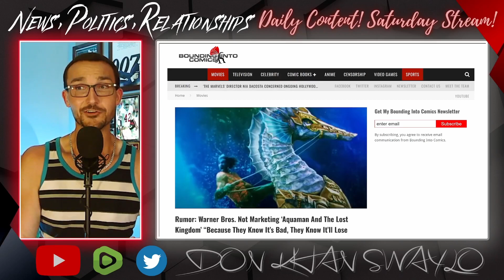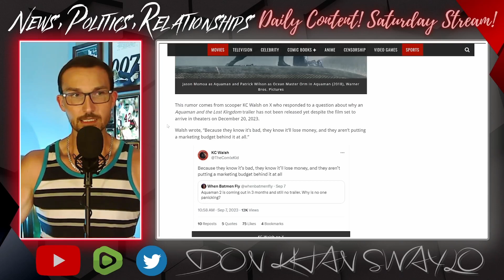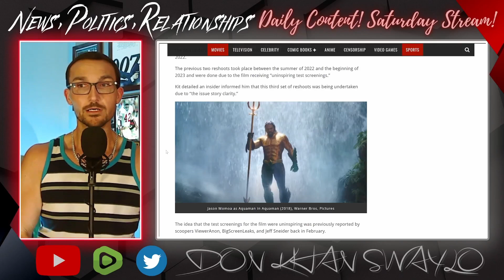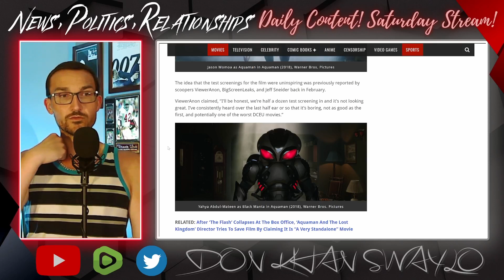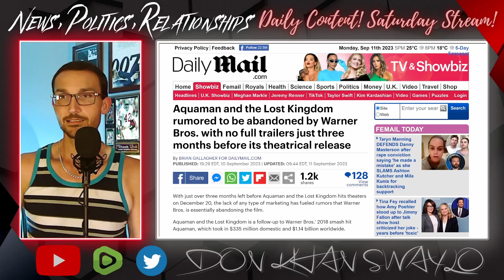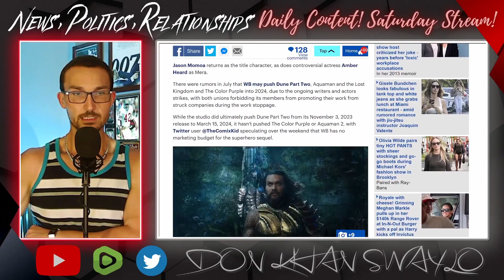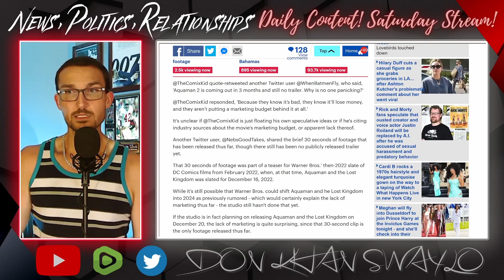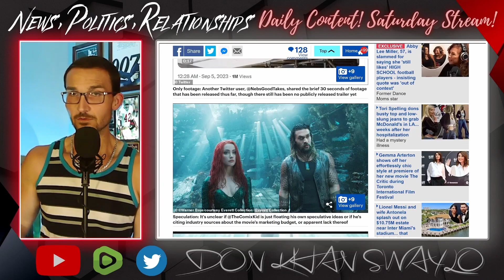Aquaman 2 is SO BAD That Warner Bros is GIVING UP! Jason Momoa CAN'T FIX the Amber Heard CURSE!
Aquaman: The Lost Kingdom is so bad, Warner Bros is giving up on the final entry in the DCEU. Rumors are swirling in regards to the practically non existent promotion for this very expensive film. No amount of Jason Momoa shirtless is going to save the bombing on the horizon, but you would think they would at least release a trailer by now. One is scheduled to drop on the 14th, but there would normally be a full on campaign to get the word out for the sequel to a Billion Dollar, largest film in the storied history of the DCEU, but why the hesitancy?

Oh, Amber Heard is very much in it. Makes sense.